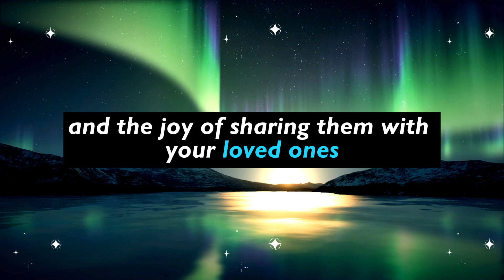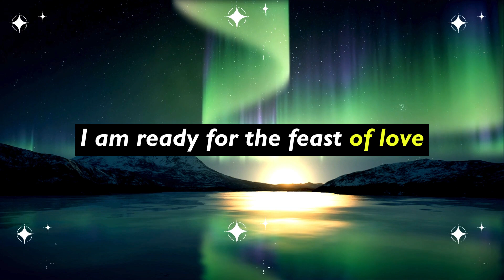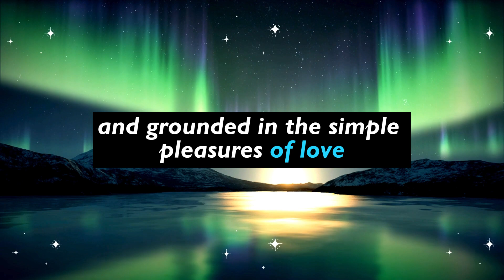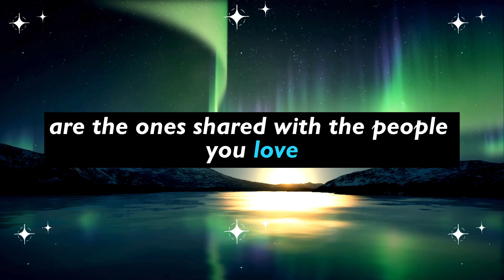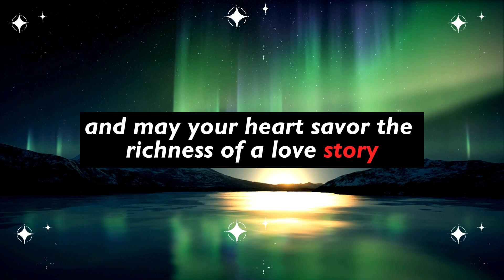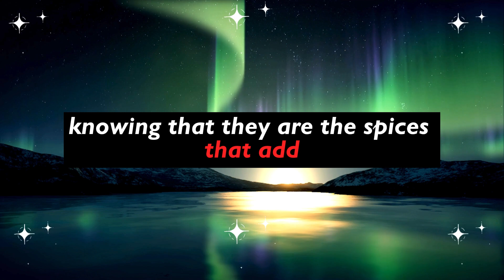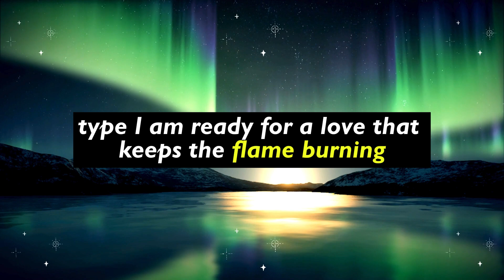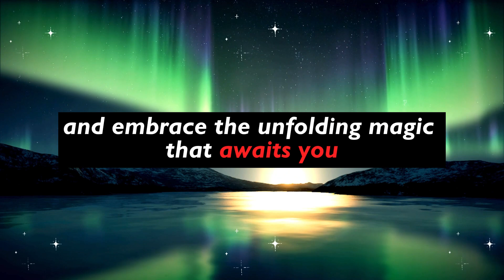🎉 Congratulations! It's a match! 💑 You are going to marry this amazing person who is a famous... 😍🌟👰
🎉 Congratulations! It's a match! 💑 You are going to marry this amazing person who is a famous... 😍🌟👰 God | God's Message